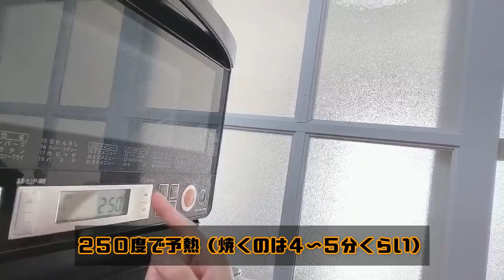女子格闘家モーニングルーティーンのつづき撮ってみた【初公開あり】Morning routine MMA fighter after workout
ちなみに続きです。

音声小声ですみません

前編はこちら👇
女子格闘家がモーニングルーティーン撮ってみた【前編】Morning rouitine in the park MMA fighter training

※撮影日と公開日にはかなり時差があります。

Shizuka Sugiyama
Born in America NY
Train in Tokyo Japan
BJJ purple belt/MMA fighter /KARATE black belt/JUDO black belt /model  /kickboxing instructor